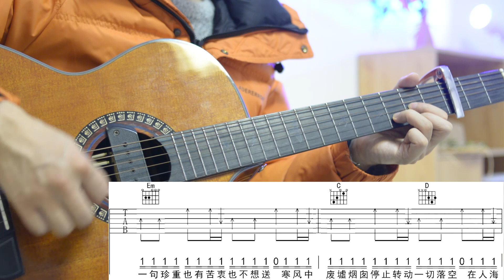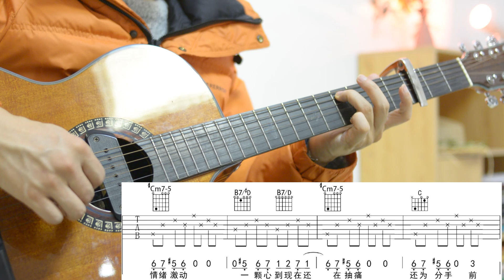吉他详细教学「反方向的钟」周杰伦，回到爱情开始的时候，零基础学吉他入门新手练习歌曲集，击弦技巧前奏独奏教程，初高中女大学生宿舍木吉他翻唱爱在西元前「有谱 with tab」公众号：凡凡吉他教室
瞬间的喜欢，让你对她有了感觉。一个眼神，或者一个动作使你对她有种想入非非拥有她般的感觉。感情不是你付出了就能得到长久的爱，一个人用欣赏的眼光去看你，那么Ta的爱便会永远保持新鲜感。感情没有先来后到之说，有的只是一刹那间的心动，很多人终生都走不进一个人的内心世界。唏噓唏噓！一个人的喜欢，有时只在长情与无情一线之间，Ta会用一生的时间去专一对Ta好。这是最长情的告白，希望你懂！如果不能长相厮守，Ta会把这份情感私藏心底，永远放在心间。总之，不要说一个人无情，一旦Ta真的爱上了，会用生命愿意守护这份真爱

因为我是班长，负责排座位，突然想到我们有个女孩合我口味，于是我便安排她当我同桌。我们班还有我一个舍友喜欢她，我也成人之美，经常跟他换位置，毕竟我一开始就没有什么想法。慢慢跟她关系熟络，她曾经也开导过我分手这件事，我一开始只是当她做兄弟，体育课也带着她打球，她很喜欢运动，后来我给了她一个承诺，运动会你得第一，我请你吃饭，她得了，我也请她吃饭了，但吃饭的时候她给我表明了心意，我很慌张，心里总能想到舍友

QQ不响了
微信没声了
游戏也玩腻了
习惯性打开抖音

听1000遍反方向的钟能回到刚放暑假的时候吗

《反方向的钟》是周杰伦演唱的歌曲，由方文山作词，周杰伦作曲、编曲，收录在周杰伦2000年11月7日发行的专辑《Jay》中。该曲是日本电视剧《魔影紫光》的普通话译制版片头曲